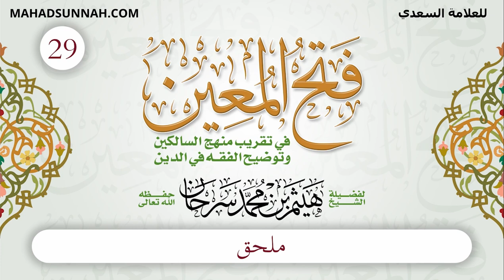29 ملحق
تزكيات بعض العلماء للشيخ هيثم سرحان حفظه الله:
🌴و لا ننسى الصغار أيضا يمكنهم متابعتنا على :
قناة أتعلم وألعب Learn & Play Играй и учись :
تطبيق أندرويد:
Collège du Sunna
Школа «Сунна»